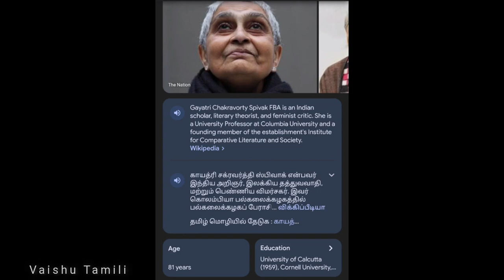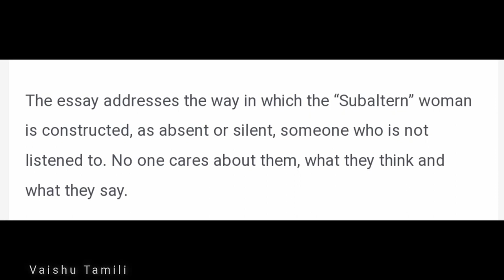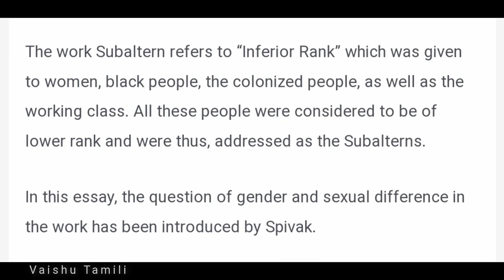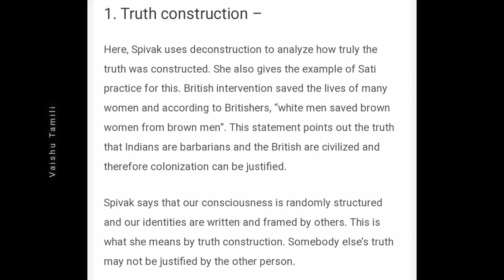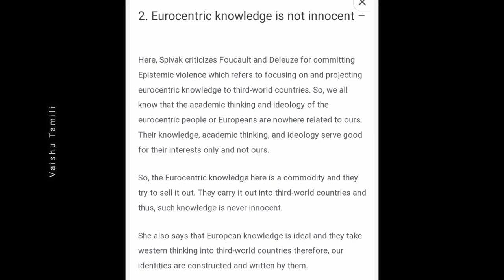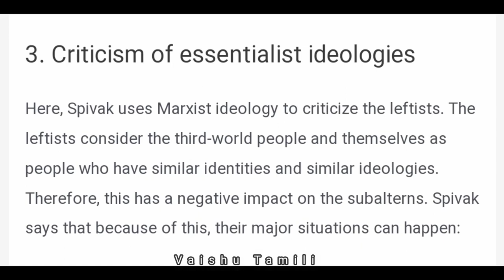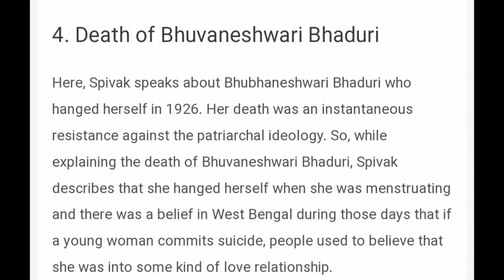Can the subaltern Speak?! - Summary in Tamil ✨ Gayathri Chakravarthy Spivak